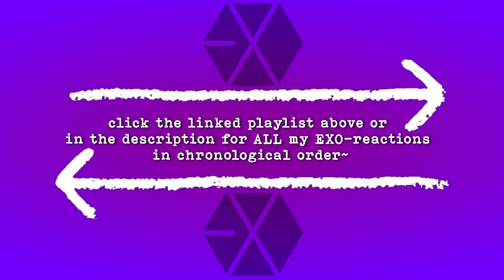First Reaction 🔥 EXO - White Noise + Thunder + Playboy + Artificial Love [LIVE Performance]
BTS Fan reacts to EXO - White Noise + Thunder + Playboy + Artificial Love | Timestamps and further info in the description down below~

Ever wondered how a BTS ARMY would react to your favourite EXO-content? You probably haven't, but if you're down, join me on my journey on getting to know EXO and reacting to their songs for the very first time! 💜 This is my first ever reaction to EXO - White Noise + Thunder + Playboy + Artificial Love ~

If you're new here I suggest starting with my first ever reaction to EXO (Monster + Love Shot) and work your way up from there alternatively I also have a playlist with all my EXO-related reactions linked in the beginning of the video :)

Thank you all so so much for being so welcoming and supportive on what might aswell be my journey to becoming an EXO-L 🥰 I'm having so much fun checking out all these (for me) new songs and expanding my playlist ^-^

Please let me know if there's any other Kpop Groups or specific songs, performances, etc you think I should check out! After two years of catching up with BTS content and trying my best to keep up with my other favourite groups releases, I feel like I finally have the time to explore what else the vast world of Kpop offers, apart from the groups I already follow 💜

Please leave any "fanwars" out of the comment-section. The idols are friends with each other and so should we be :) I added being a BTS Army because I found it to be a relevant piece of information for you guys to know my experience with Kpop Music so far, aswell as my degree of knowledge when it comes to what's going on in Kpop. Please treat other groups with the same respect you also treat your favs with!

💫 subcount at time of upload: 9.253

📌 How you can support me:

If you want to go the extra mile - share your video with friends you think might enjoy it aswell 🤗 Due to the variety of my content I'm having a hard time with the visibility of my videos, so that'd help tremendously ♥

🎮 When buying video games for your steam account, consider using my Humble Bundle affiliate-link to support both different charites aswell as me with a small percentage of your total, without paying any extra ✨

TIMESTAMPS:
00:00:00 - intro + context
00:03:08 - full exo playlist
00:03:23 - expectations for exo live performance
00:04:19 - reaction to exo white noise
00:11:47 - reaction to exo thunder
00:15:31 - reaction to exo playboy
00:21:20 - reaction to exo artificial love
00:31:11 - outro

🎶 EXO - White Noise + Thunder + Playboy + Artificial Lov
📷 Logitech C922
🎬 Video Editing Software: Vegas 14.0

I am NOT getting paid to make this video.